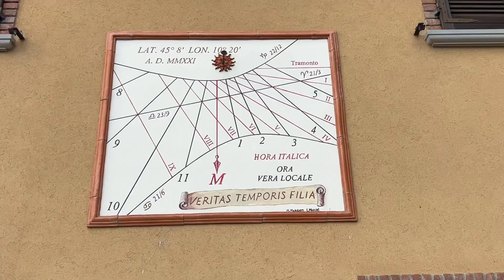Santa Maria di Lamo: due processioni alla cappella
Fedeli partiti da Pontirolo e San Lorenzo de' Picenardi per il tradizionale appuntamento devozionale e propiziatorio